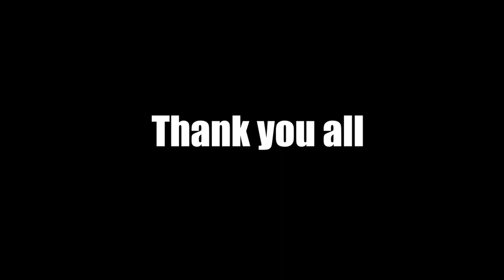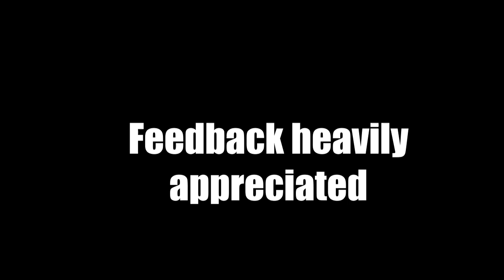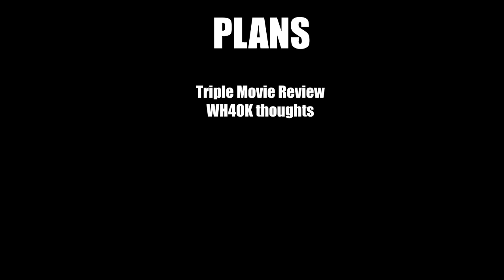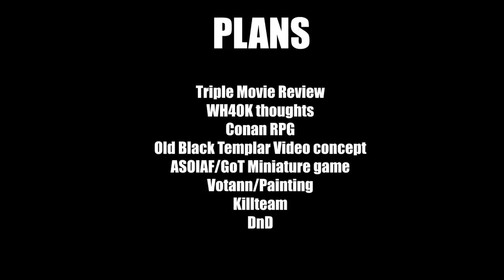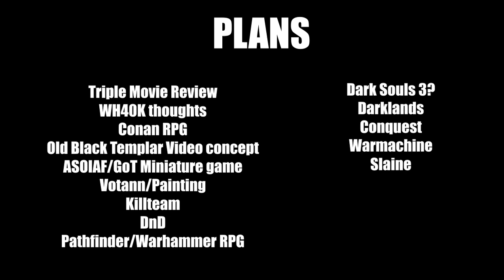100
Thank you to everyone who has stuck around or recently joined. It gives me a lot of confidence to keep this going.

Outside of that, this isn't too much of anything special, just going over the channel right now and plans I have in the works.